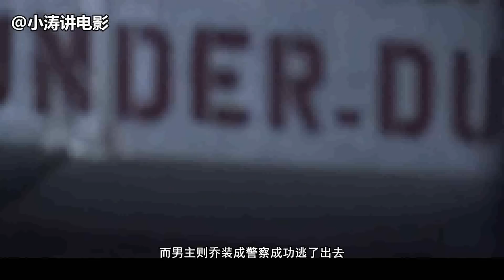胆小者看的恐怖电影解说：几分钟看完美国恐怖电影《恶灵空间2》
汉瑞和劳拉兄妹俩童年时曾亲眼目睹父母被人残忍杀害，他们从此患上惧怕黑暗的毛病，生怕黑暗中的恶灵会跑出来伤害他们。孤独的两兄妹相依为命，成长期间不断接受精神治疗。